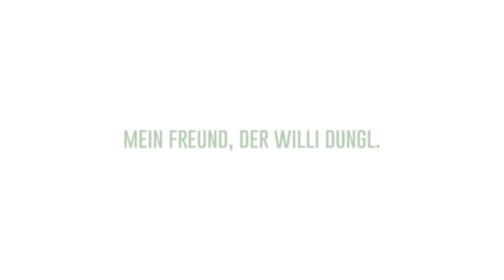Mein Freund, der Willi Dungl. Teresa Stadlober über Freizeit